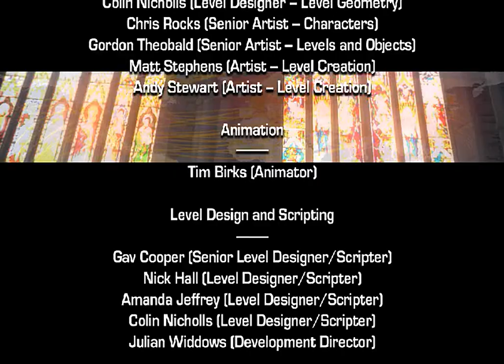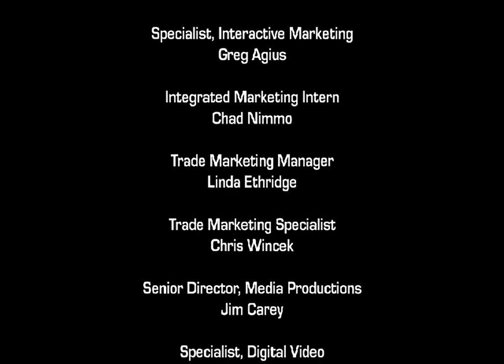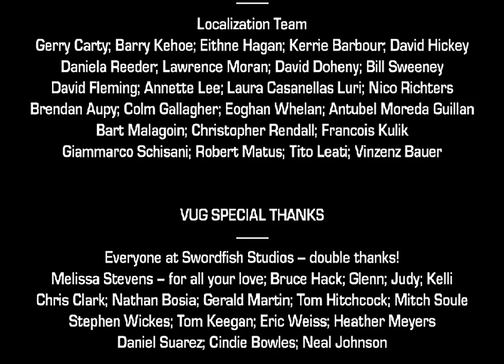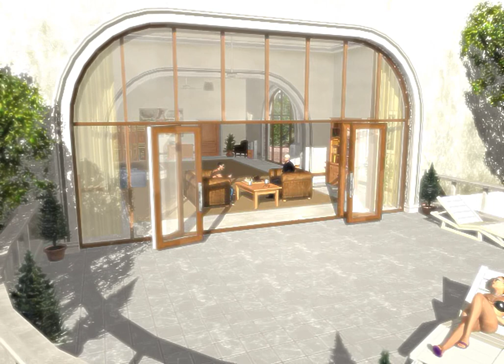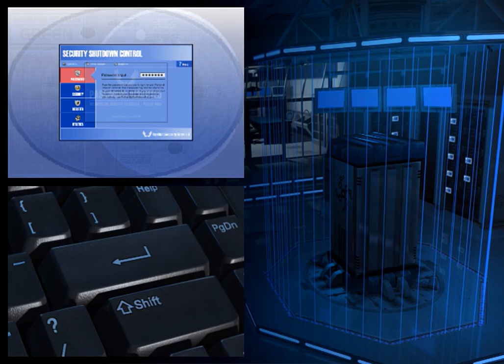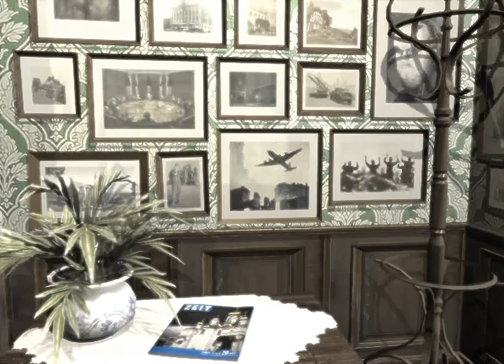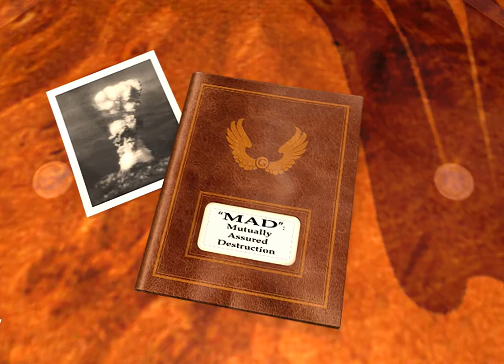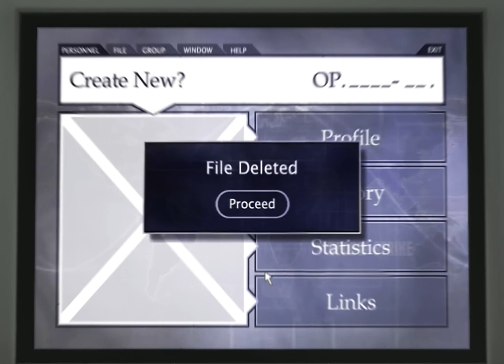Cold Winter all cutscenes - for the Playstation 2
00:00  BACK
02:59  BOMBERS
04:42  CAREEXIT
04:54  CREDITS
09:32  ESCAPE
10:46  FHQEXIT
11:11  GARDEN
13:11  GWPREFIX
13:14  HEADSECU
14:03  HONGKONG
17:42  ICECLIMB
18:07  KCAPTURE
19:44  KFLSHBAK
20:23  KIMCELL
21:21  KIMDEAD
22:42  LAB5
25:35  MINEARRV
31:27  MINEXIT
31:43  NARGDROP
31:50  OCTODEMO
33:50  PARRFONE
35:05  PFLSHBAK
37:58  PRAGMEET
41:41  PRAGUE
43:11  SALAHBIO
44:50  SALEAVES
45:44  SPITFIRE
46:56  STOLCHOP
47:46  SUICIDE
48:26  SWISS
49:49  TANKSALE
50:32  VUGAMES
50:46  WARROOM
52:01  WEBLINK
55:13  WEDDING
56:15  WINTBOOM
57:08  WINTPAD
57:38  ZOOMDOWN